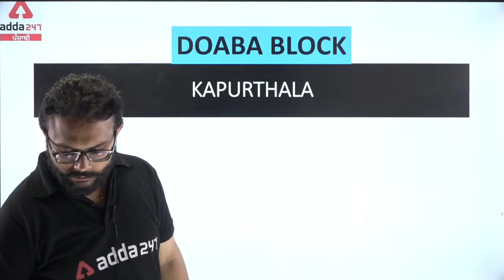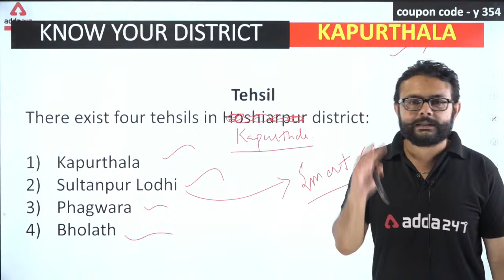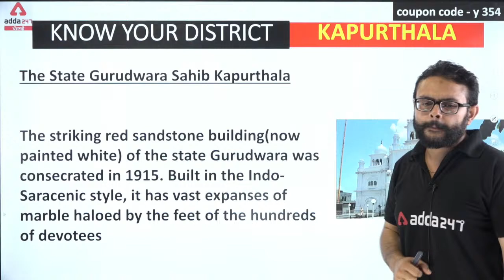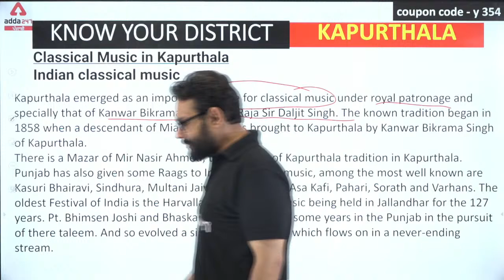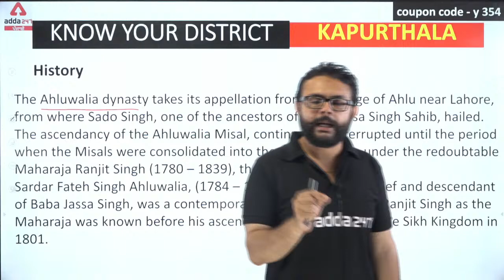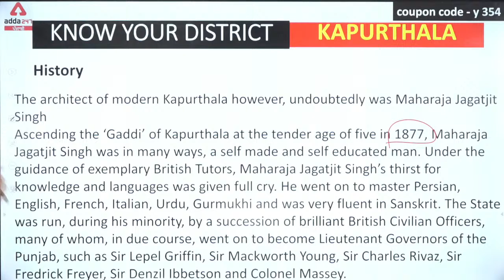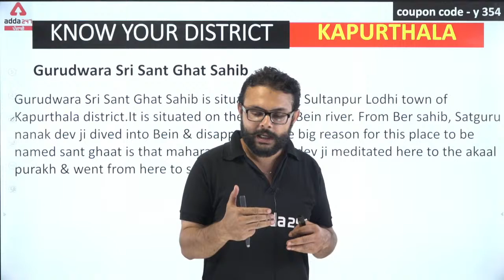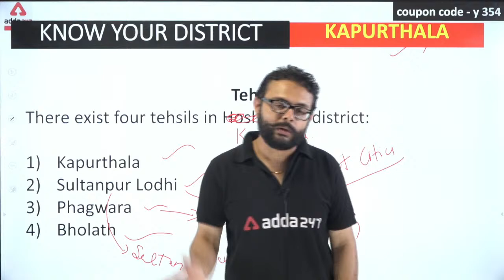PSPCL Clerk, Punjab Police Constable, SI | Punjab GK | KAPURTHALA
Paid Batches:-

Class Schedule:-

1. Learn from the best faculties
2. In-depth analysis
3. Exam planning strategy
4. Best question solution
5. Time management